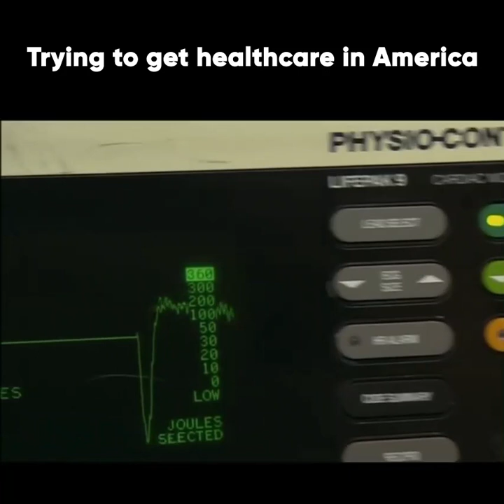Healthcare in America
check out the trailer for our new health care reform movie